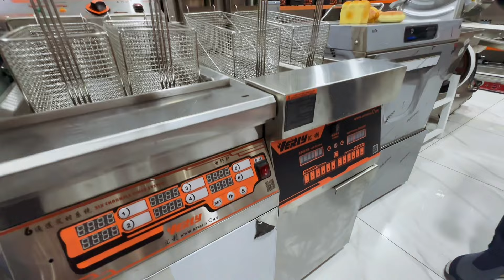Kam pul bilan biznes boshlash uchun 300 xil uskunalar 97-772-77-11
Olmazor tumani Nurafshon Qorasaroy chorrahasida joylashgan "BURHAN" do'konidan mahsus texnikalar xarid qiling!

Restoran, kafe, Fast fud va boshqa bizneslar uchun 300 ga yaqin bo'lgan texnikalarni sotib olishingiz mumkin.

Keng assortimentga ega bo'lgan "BURHAN" do'konidagi maishiy texnikalar sifat va narx borasida Toshkentda etakchilar qatorida hisoblanadi.